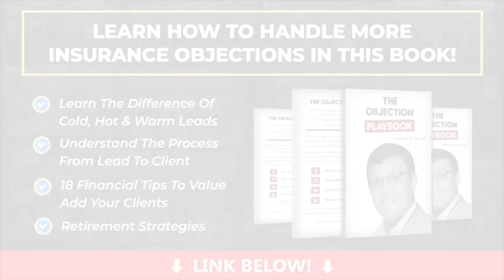Insurance Objection Handling: "Send Me The Quote, I Will Look Over It And Get Back To You!"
“Dr. Sanjay, my clients keep telling me to send them the quote, they’ll look over it and get back to me LATER… but we all know that LATER = NEVER. How do I handle this objection?”😥

Watch this video where I show you how to handle this kind of objection, so that you can easily turn it into a sale and help your client realize that your job as a financial advisor is to give them the best advice. It’s not about the product, it’s about the plan… and that’s exactly what you’re trying to help them out with!